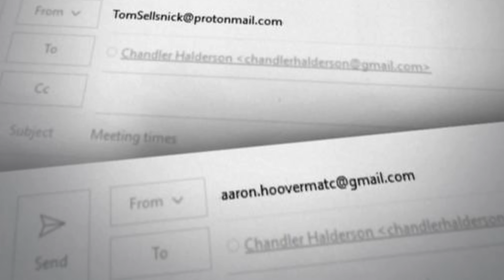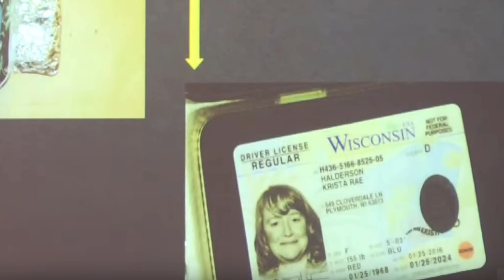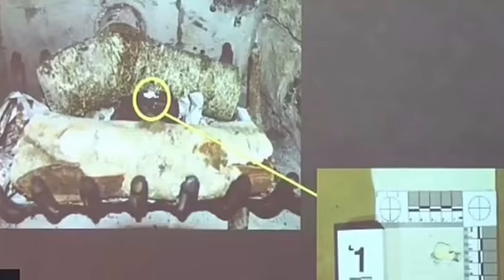TRUE CRIME - UN FIGLIO 1NFAME | La quinta essenza di un bugiardo patologico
Una bugia tira l'altra, fino a che il castello di carte sta per crollare, a quel punto cosa fare per salvare le apparenze? Si proprio il gesto peggiore che un figlio possa fare.